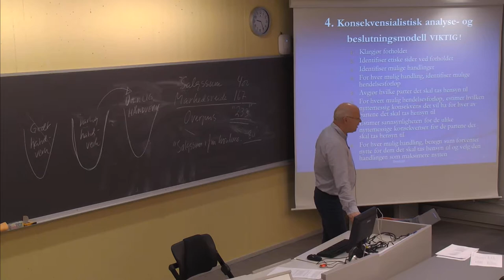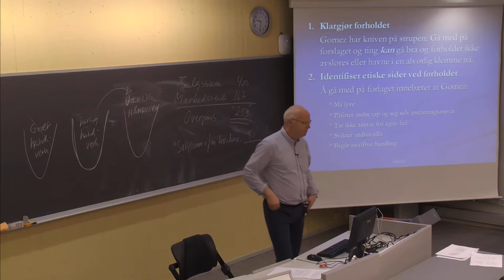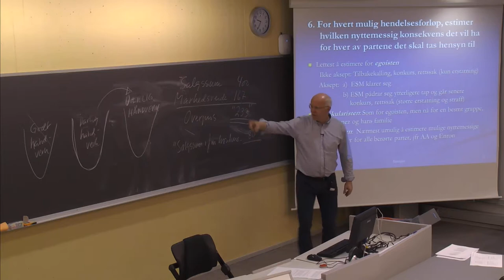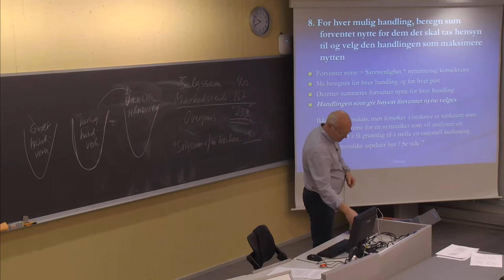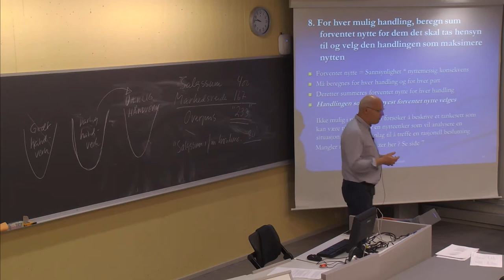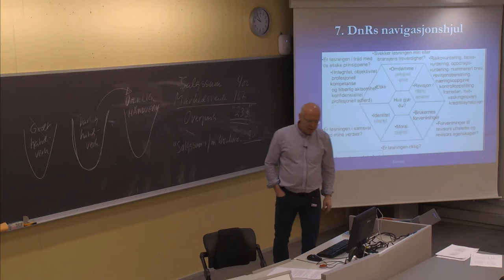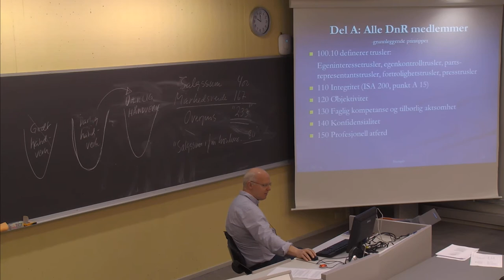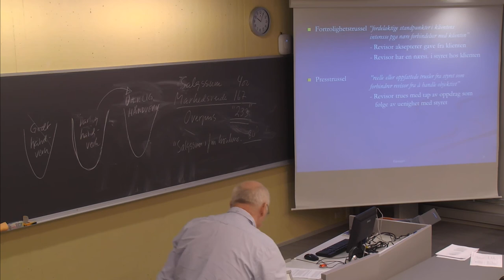139 Forelesning BØK500 (31. mars 2014)